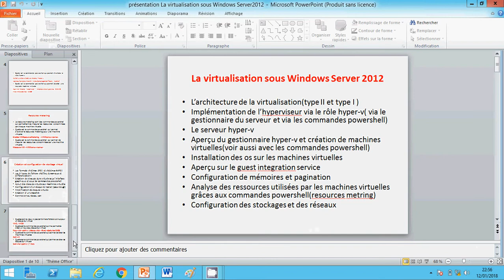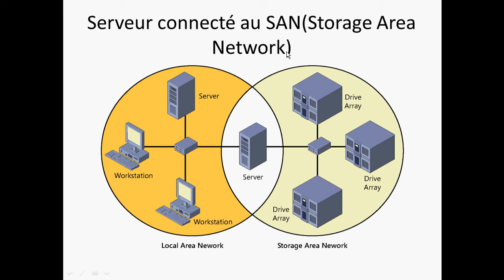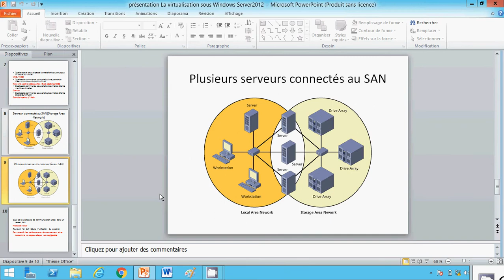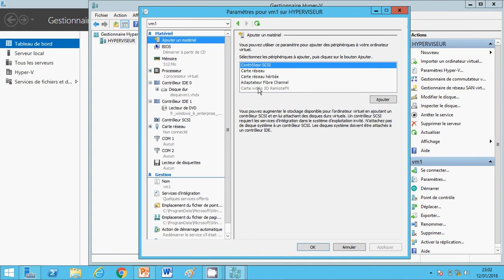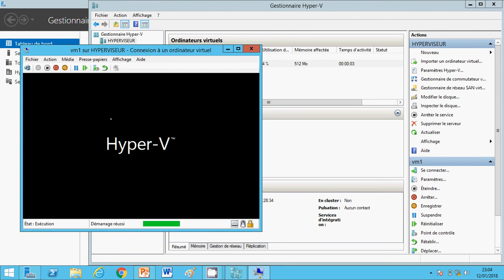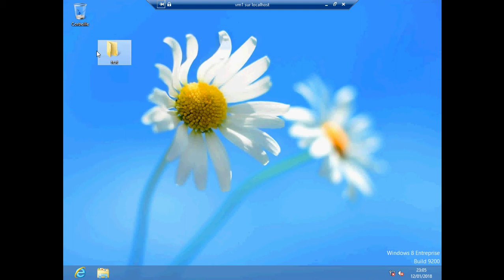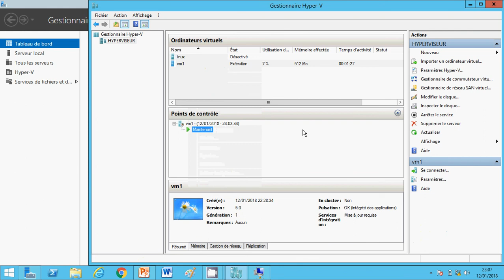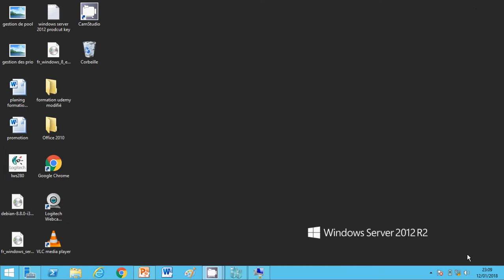/ les reseaux san /les réseaux SAN et snapshot /windows server 2012 cours complet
les reseaux san/ les réseaux SAN et snapshot

Ceci est une chaine destinée aux personnes voulant découvrir et évoluer dans le monde IT / je donne plusieurs formations sur Windows Server / SQL , langage TSQL et Comptia /
vous pouvez aussi découvrir  mes formations sur UDEMY :
obtenez les cours complets sur les liens suivants: